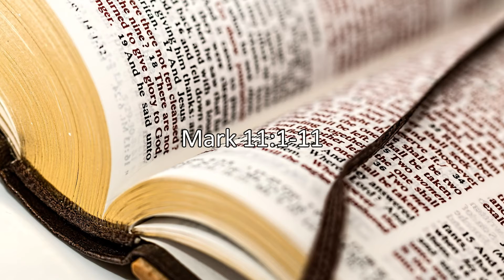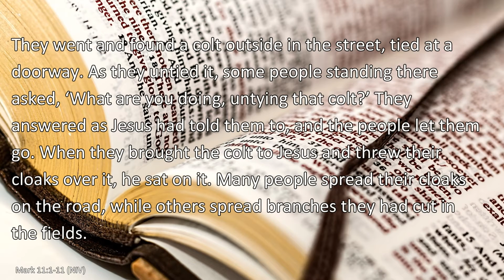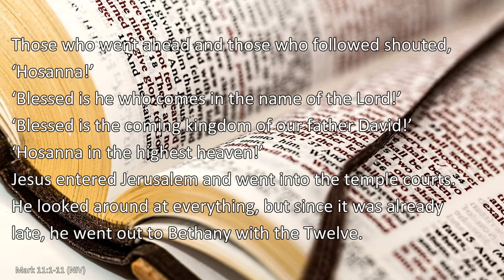28 March 2021 Part 3